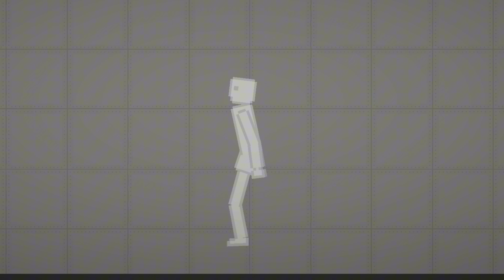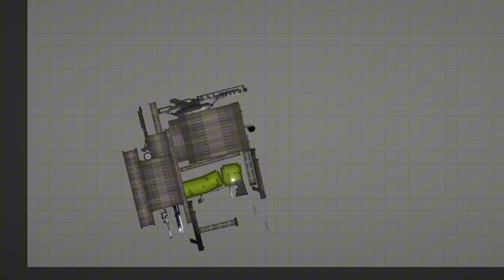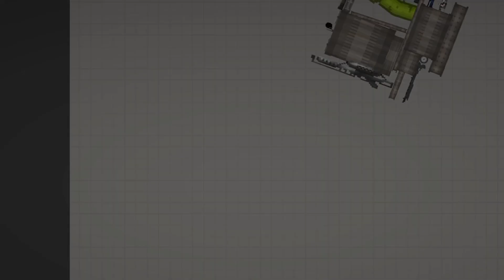Skibidi Wars in Melon Playground | 21 Episode (Season 6)